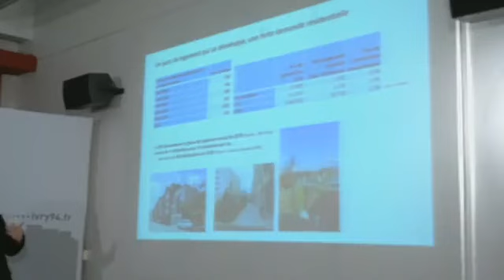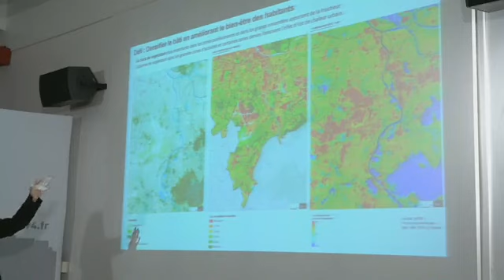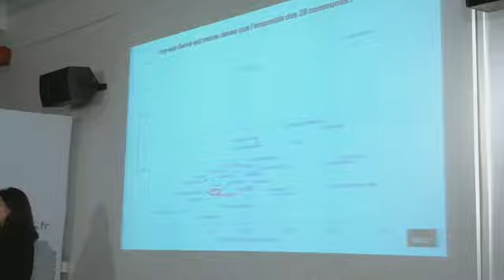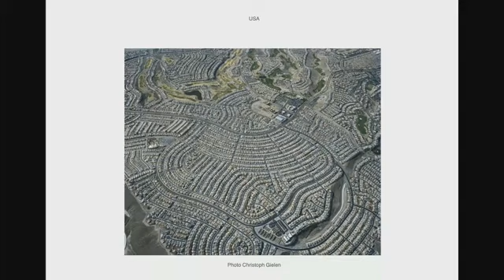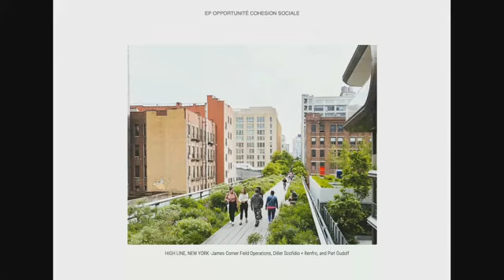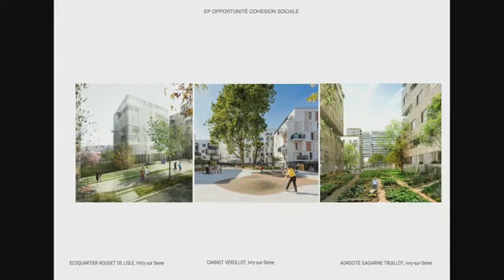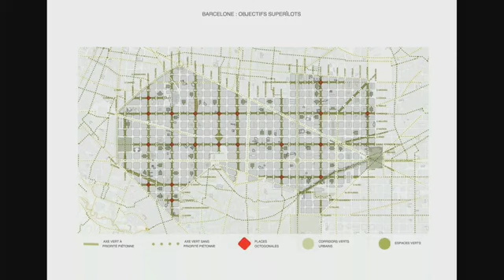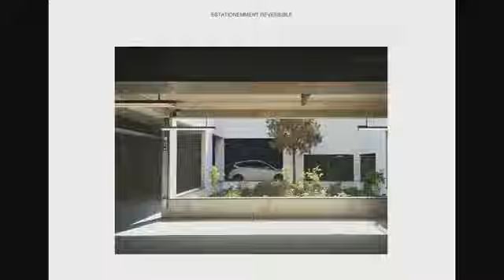Débat "La densification urbaine face aux enjeux climatiques"